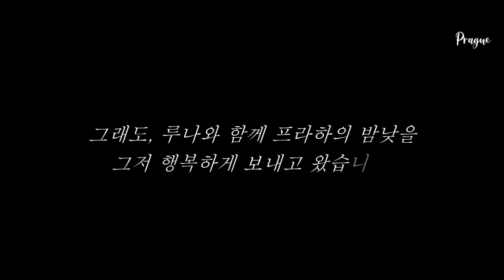[Eng Sub] 강아지와 함께하는 12월의 로맨틱 프라하 / Going on a trip to Prague with a dog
루나와 함께 프라하에 다녀왔어요. 12월의 프라하 낮과 밤을 보여드려요!
루나의 비하인드 스토리도 있으니 끝까지 시청해주세요~